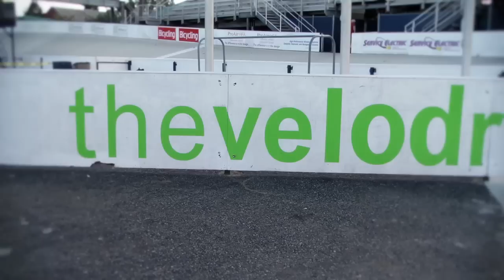Bicycling Magazine Fall Classic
A short marketing piece done for our Topeak brand